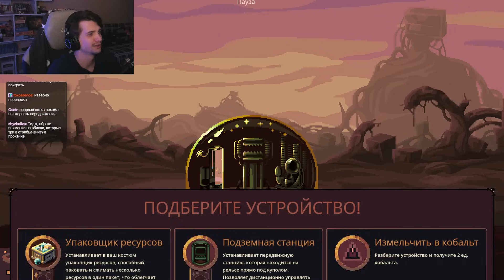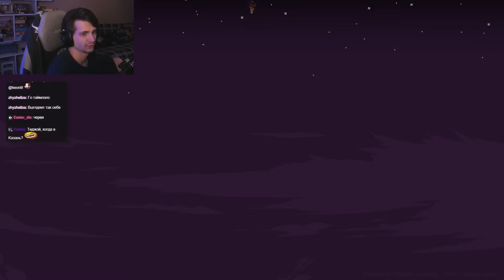Новый персонаж со сферами вместо бура // Dome Keeper #6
(помечайте, что речь об этом канале)